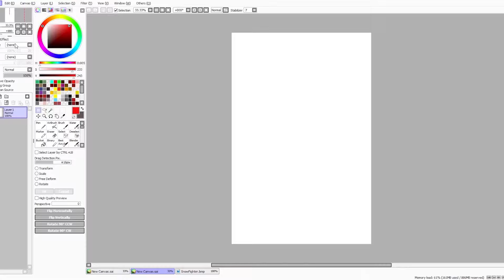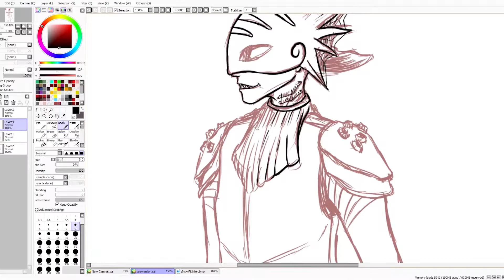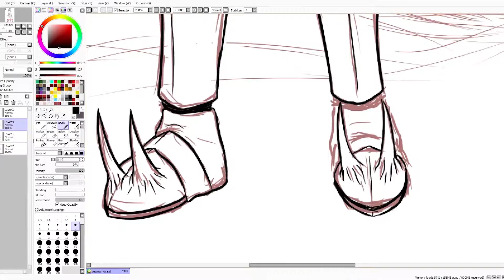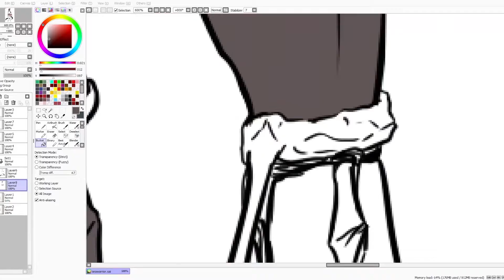Pearl Warrior Speedpaint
I really wanted to post this earlier, but my After Effects is having a stroke :'D

A revamp of an avatar made in this old Gaia Online avatar makers (I think the original website doesn't even exist anymore)